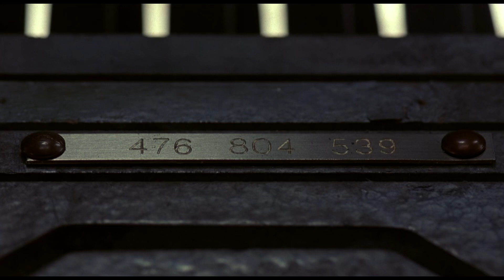Halloween 2021: Cube (1997) Introduction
A mathematical Saw movie before Saw was a thing? You decide

Cube
Directed by Vincenzo Natali
From Cube Libre, Ontario Film Development Corporation, The Feature Film Project & The Harold Greenberg Fund